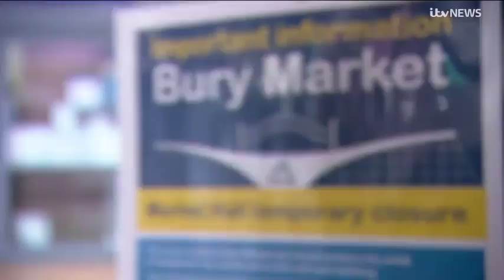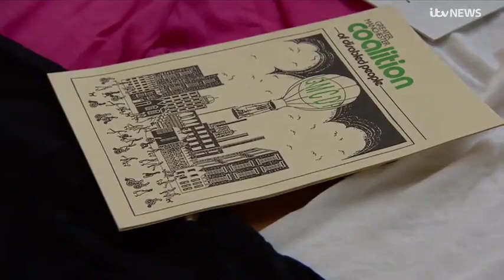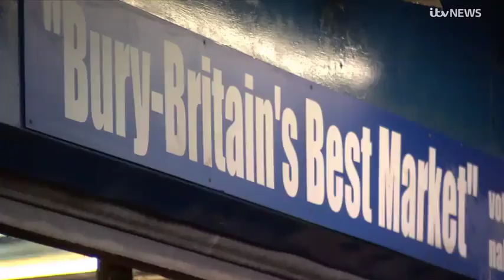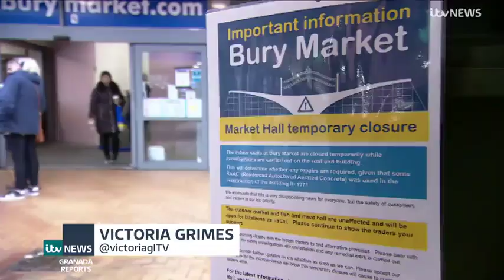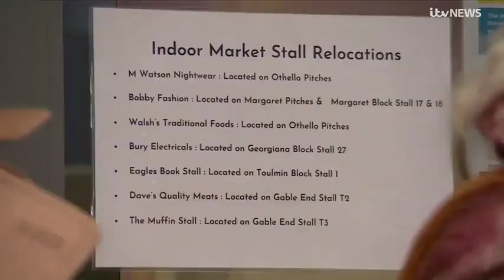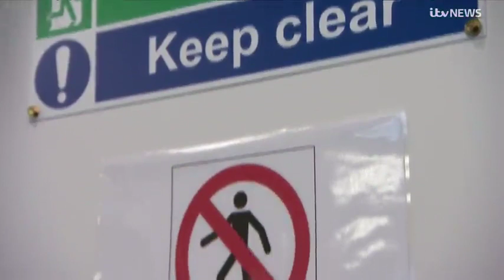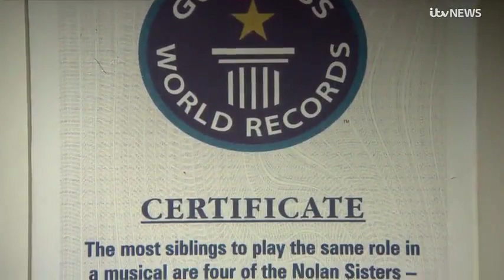231204 ITV News Granada Reports